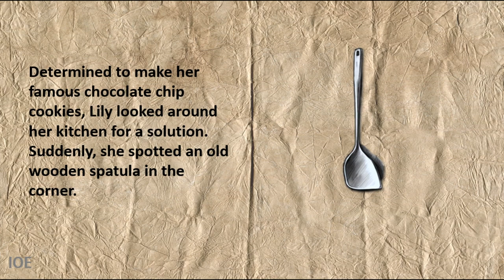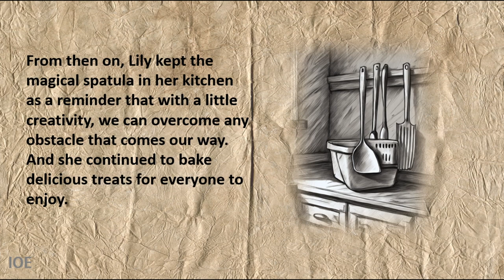NECESSITY IS THE MOTHER OF INVENTION | Short Moral Story | English Stories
⭐ Step into a world where proverbs come to life, and let their ageless wisdom enrich your narrative. Each story is a tapestry, interwoven with the profound lessons found in proverbs. Join us on this voyage of self-discovery, as we explore the transformative power of storytelling. These narratives are not just stories; they are parables, guiding lights that illuminate the path to becoming our best selves.

Your comments and insights are invaluable as we embark on this collective journey toward personal growth and positive change.

⭐ Also, try to find out the meanings of the words that you feel are difficult.